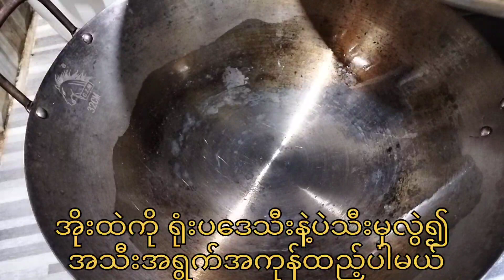အသီးအရွက်စုံ ဟင်းချက်နည်း(Vegetable curry recipe)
အားလုံးပဲ မဂ်လာပါ Htawgyi, Yaw Thama YouTube Channel မှ ပြန်လည် ကြိုဆိုလိုက်ပါတယ် ခင်ဗျ။
     ယနေ့ချက်ပြပေးမယ့် ဟင်းလျာလေးကတော့ အသီးအရွက်စုံဟင်းလေးပဲဖြစ်ပါတယ်။video ကိုတော့ အပေါ်မှာ အပြည့်အစုံ တင်ပြထားပါတယ်။
       ယ‌ခု video လေးအား သဘောကျရင် Like & Sub လေး လုပ်ခဲ့ပေးပါဦး ခင်ဗျ။နောက် video များမှာ ပြန်လည်ဆုံတွေ့ကြပါစို့။